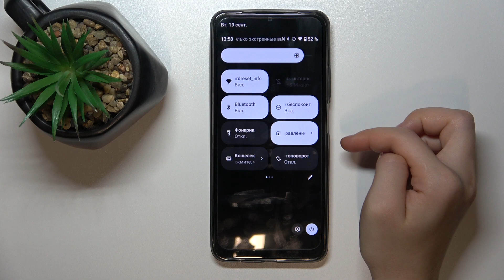Realme Narzo N53 | Как включить или выключить режим энергосбережения на Realme Narzo N53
Чтобы узнать больше информации о Realme Narzo N53 , переходите на наш сайт

В этом видео вы узнаете, как включить и настроить режим энергосбережения на устройстве Realme Narzo N53 . Видео предоставляет полезные советы о том, когда и каким образом использовать данный режим на Realme Narzo N53 , чтобы продлить время работы батареи в критические моменты. Вы также узнаете о различных режимах энергосбережения, доступных на Realme Narzo N53 , и о том, как они влияют на производительность устройства.  Благодаря этому видео пользователи смогут максимально увеличить время работы батареи своего Realme Narzo N53  и использовать устройство безопасно и эффективно в течение длительного времени.

Как включить режим энергосбережения на Realme Narzo N53 ? Как настроить режим энергосбережения на Realme Narzo N53 ? Как выключить режим экономии энергии на Realme Narzo N53 ?